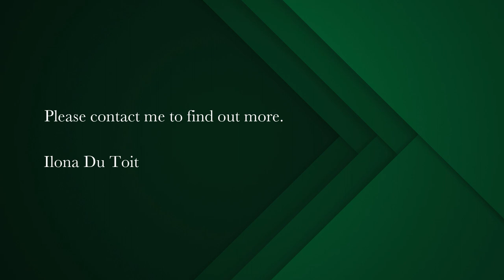4 bedroom house for sale in Yzerfontein | Pam Golding Properties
Immaculate warm and inviting family home
Exclusive Joint Mandate.

Elegant family home with some ocean views. A gracious easy north facing home to encompass a well-maintained garden. The Open plan living/dining and undercover braai area includes a splash pool with a retractable roof, American shutters either open or closed.

This home comprising of upstairs the main bedroom and pajama lounge.

Downstairs entertainment area is open plan to the kitchen. Three Bedrooms, 3 bathrooms, one is being used as a study.

A separate Studio offering many uses, i.e. a gym. Double Garaging with a built in safe and also home to the state-of-the-art solar system. Separate garage suitable for a boat or any other toys plus ample separate storage and working spaces. Water storage tanks used for irrigation in the well-kept garden.

The Family home is within walking distance to the Main Beach.